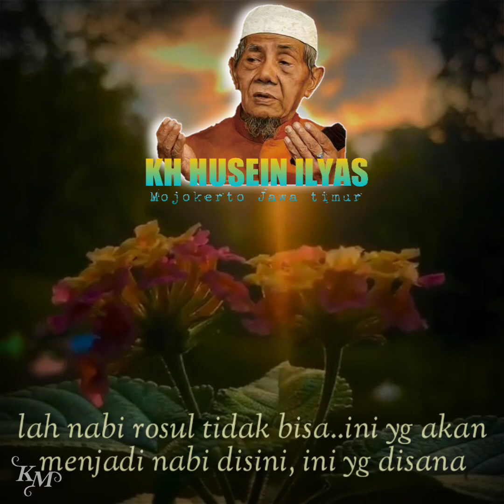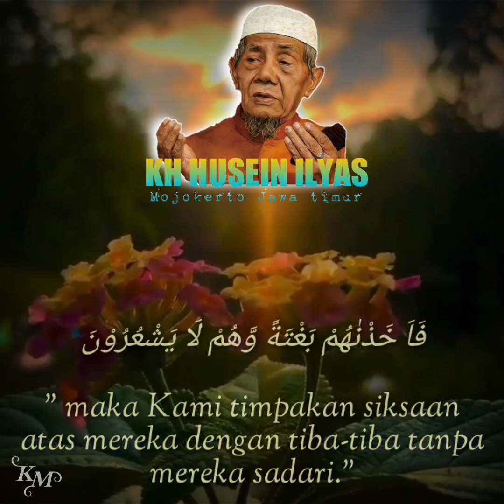Turunya Satrio Piningit ❗ Siapa ? pengajian KH Husein Ilyas Mojokerto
Alhamdulillahirobbil'alamin
Semoga bermanfaat. Aamiin 🤲

Mohon maaf apabila ada kesalahan di dalam menerjemah teks ke dalam bahasa Indonesia 🙏
mohon dikoreksi 🙏